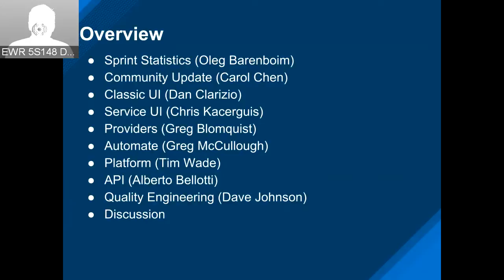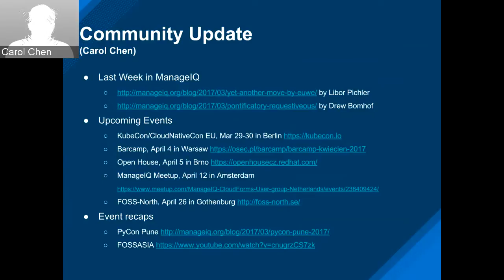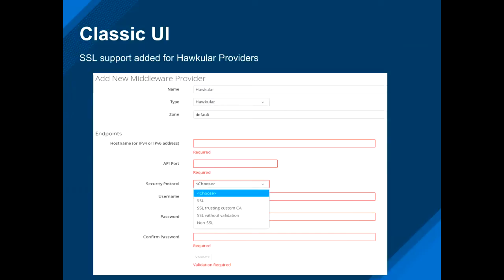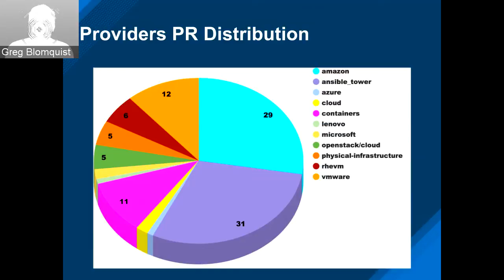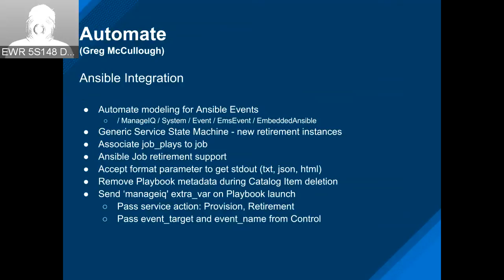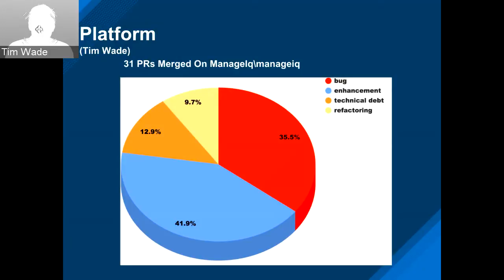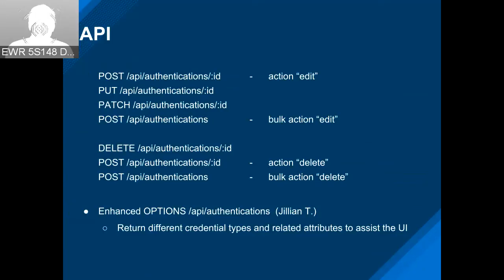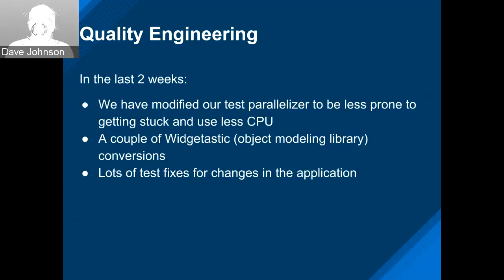Sprint 57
Sprint Statistics (Oleg Barenboim)
Community Update (Carol Chen)
Classic UI (Dan Clarizio)
Service UI (Chris Kacerguis)
Providers (Greg Blomquist)
Automate (Greg McCullough)
Platform (Tim Wade)
API (Alberto Bellotti)
Quality Engineering (Dave Johnson)
Discussion